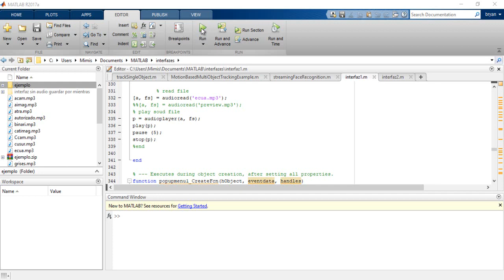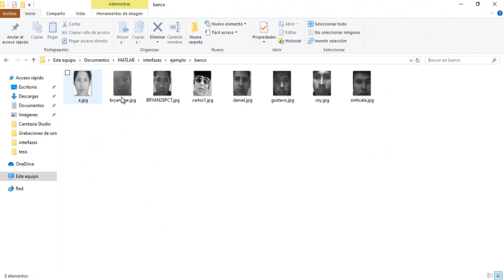RECONOCIMIENTO FACIAL CON AUDIO MATLAB 2018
RECONOCIMIENTO FACIAL DE PERSONAS AÑADIENDO AUDIO PARA AUMENTAR LA REALIDAD EN EL SOFTWARE